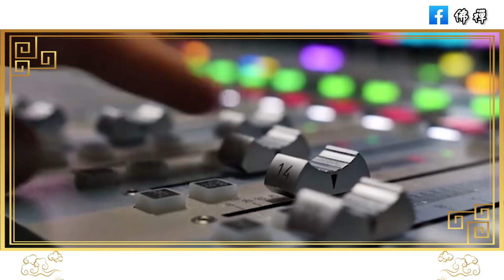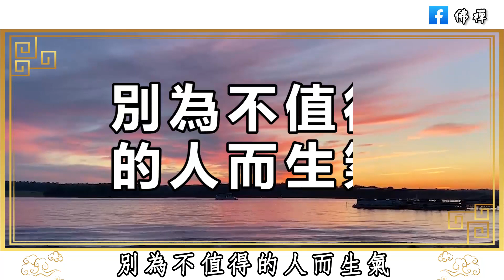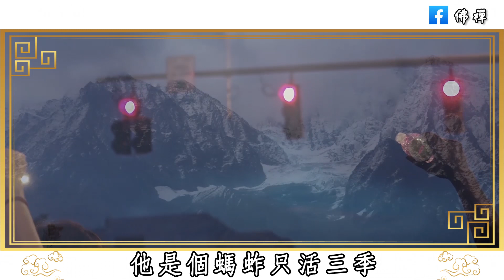佛禪：生氣的時候，默念四句話。一切釋然，不再生氣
佛禪：不做手術，不化療，曾仕強患癌後「依舊快快樂樂面對」，人來到塵世，只為了這一句話而活
佛禪：與人交往必須知道！你身邊的這五類人，多半都面善心黑，沒安好心，遇到了一定要遠離
佛禪：60歲以後，具有這4個特徵的人，往往能夠活到九十歲，很多人都羨慕